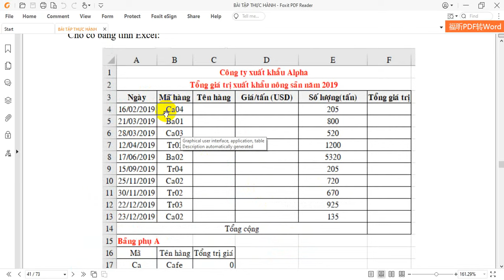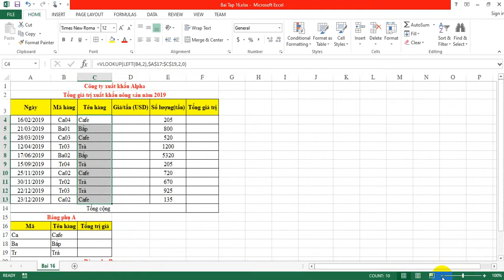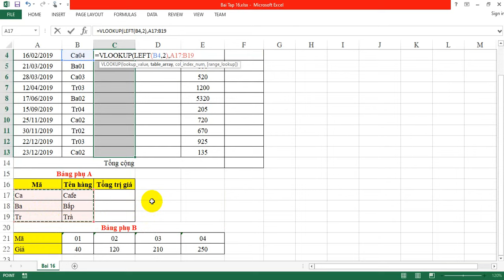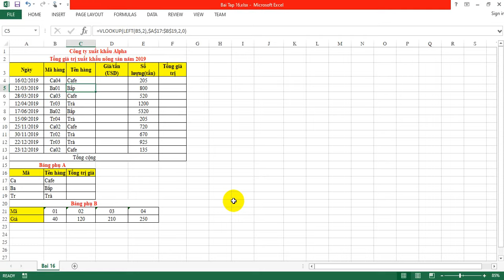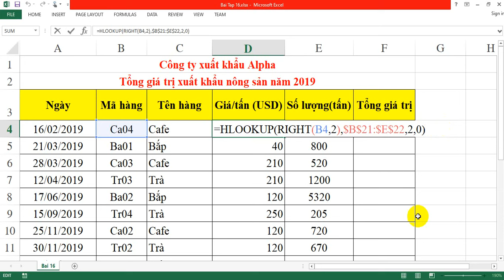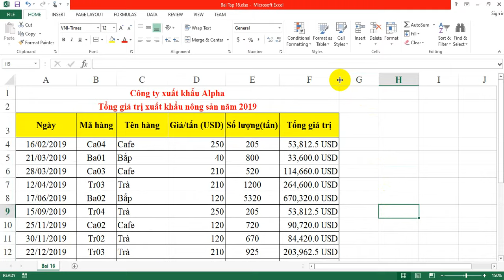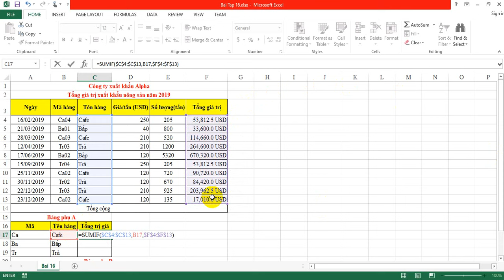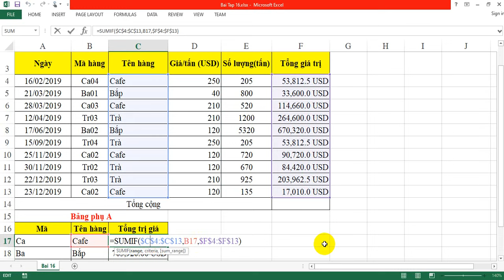Bài tập 16: SỬ DỤNG HÀM HLOOKUP, VLOOKUP VÀ HÀM SUMIF - GIA SƯ TIỀN GIANG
Bài tập 16 Excel căn bản - SỬ DỤNG HÀM HLOOKUP, VLOOKUP VÀ HÀM SUMIF
👉 GIA SƯ TIỀN GIANG - 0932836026